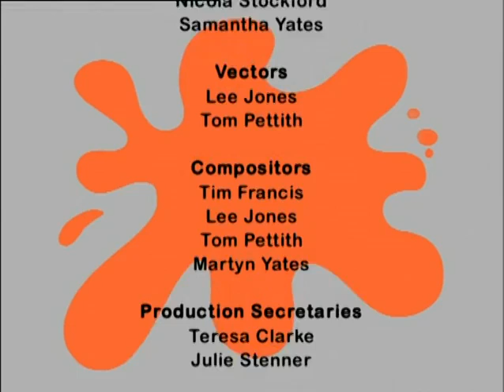The Blobs: The Homeless Giant (1997)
An episode of The Blobs, produced by Siriol Animation for Scottish Television (ITV) in 1997.

Credited to @kkbrisesarchive for the DVDrip.